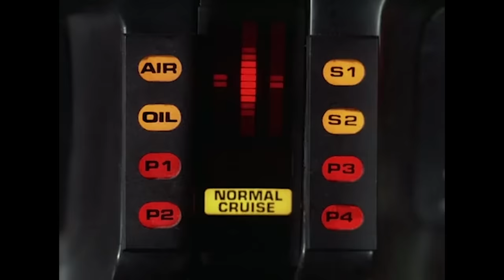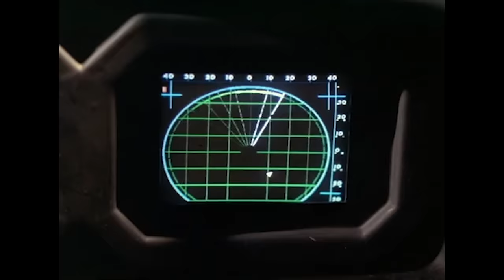Michael and KITT Enter The Alternative 2000 Race | Knight Rider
Surely there can only be one winner of this race?

From Knight Rider season 1 episode 15 ‘Give Me Liberty ... Or Give Me Death’: Michael and KITT enter an alternative race to flush out a saboteur intent on nobbling the competition. With the help of a feisty photojournalist, Michael discovers that the whole plot is an elaborate way of getting pictures.